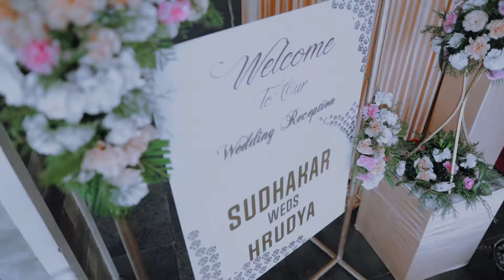Highlights-1 | Sudhakar & Hrudya | 4K Video